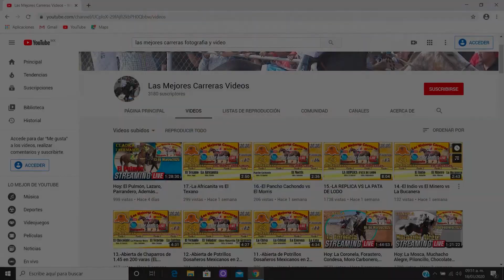3.-La Traviesa vs El Rayado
Carril Donde Ustedes Ya Saben 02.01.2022